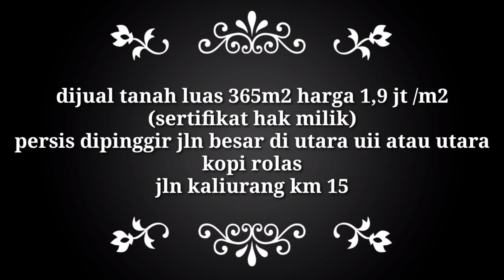tanah murah pinggir jln raya, harga dibawah pasaran, lokasi diutara kampus uii jln kaliurang km 15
dijual tanah luas 365m2 harga 1,9 jt/m2
SHM sawah
tepi jln raya harjobinangun
utara kopi rolas atau kampus uii jln kaliurang